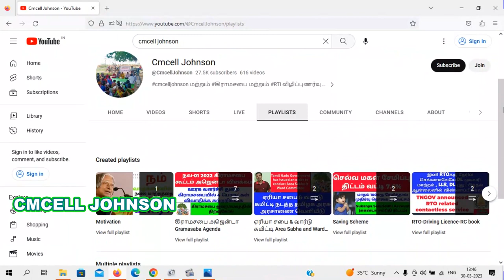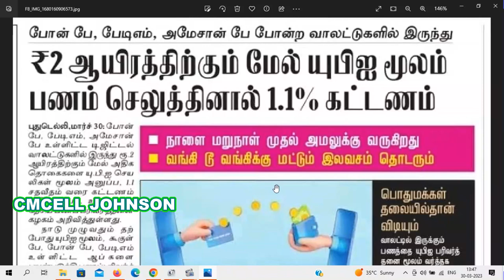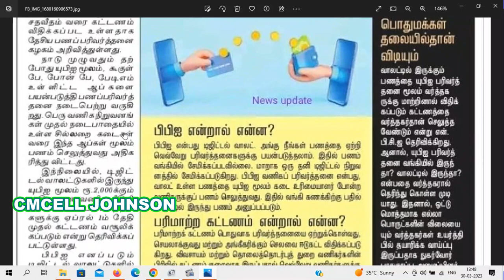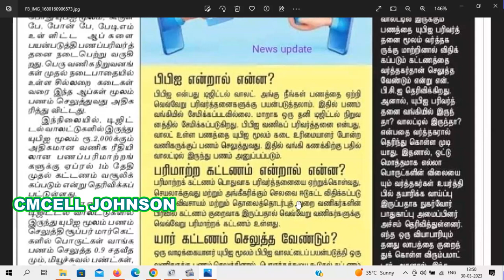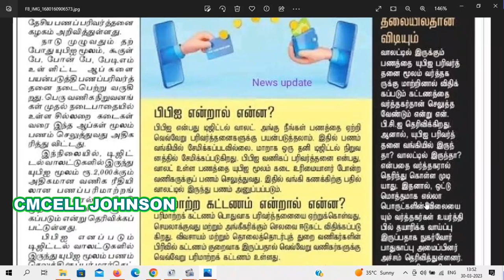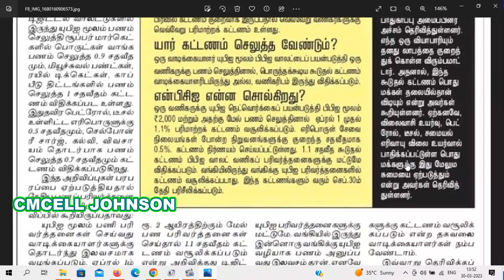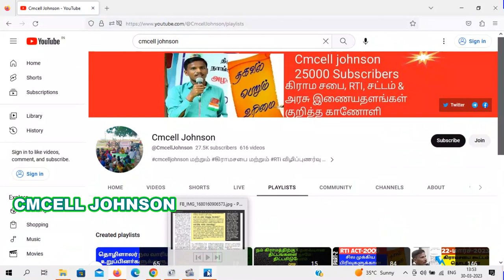கூகுள்பே போன்பே பேடிம் வால்ட் இனி 2000ரூ மேல் பயன்படுத்தினால் கட்டணம் UPI payment charges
UPI Wallet payment charges from April 1st கூகுள்பே போன்பே பேடிம் வால்ட் இனி 2000ரூ மேல் பயன்படுத்தினால் கட்டணம்

பான் ஆதார் இணைப்பதற்கான கடைசி தேதி கால நீட்டிப்பு pan card aadhar card link with fine in tamil | how to link pan card to aadhar card | pan aadhar link | Last date for linking of PAN-Aadhaar extended 30 jun 2023

பான் கார்டு ஆதார் எண் இணைந்ததை பார்ப்பது எப்படி ? | How to check PAN Aadhar link status

How to link PAN Aadhar in online with fine  1000 Rs

Information :As per CBDT circular F.No. 370142/14/22-TPL dated on 30th March 2022, every person who has been allotted a PAN as on 1st July 2017 and is eligible to obtain Aadhaar number is required to link PAN with AADHAAR on or before 31st March, 2022. Taxpayers who failed to do so are liable to pay a fee of Rs.500 till 30th June, 2022 and thereafter a fee of Rs.1000 will be applicable before submission of PAN-AADHAAR linkage request .
Please pay the applicable fee on ' Protean (NSDL) portal to proceed with submission of Aadhaar-PAN linking request. Click on Proceed under CHALLAN NO./ITNS 280 for submission of Aadhaar-PAN linking request.
In case payment is already done on Protean (NSDL) portal, please try linking after 4-5 working days from the date of payment.
Please make sure fee payment is done under Minor head 500 (Fee) and Major head 0021 [Income Tax (Other than Companies)] in single challan.

Note
Following categories are exempted from Aadhaar-PAN linking
(i) NRIs